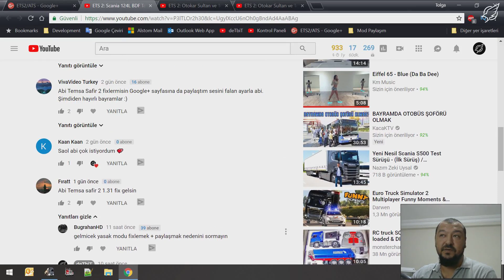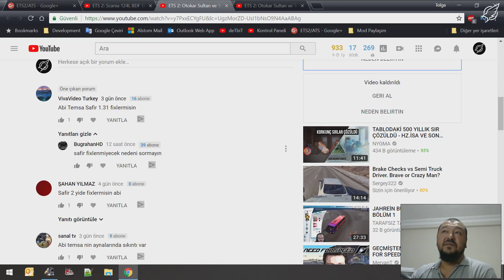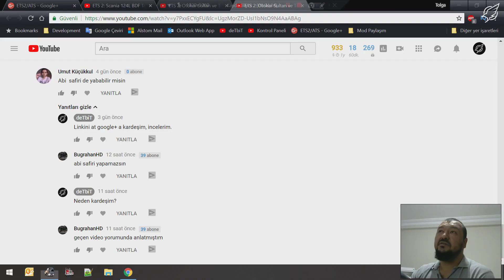ETS 2: Temsa Safir II Otobüs Modu 1.31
ETS 2 1.31 için Temsa Safir II Otobüs Modudur. Aracın orijinal yapımcısını bilmiyorum, bilmek de istemiyorum. Zaten aracın modelinin çalıntı olduğunu söylüyorlar her yerde. Araç da bildiğiniz çöp ama istek yapıldığı için bunu da çalıştırdım. Aslında istekten ziyade ne için çalıştırdığımı videoda anlattım. Elzem değilse bu mod yerine Volvo B12B kullanın arkadaşlar.

➡️ Mod istekleriniz için aşağıdaki linkten topluluk sayfamıza mesajlarınızı yollayabilirsiniz.